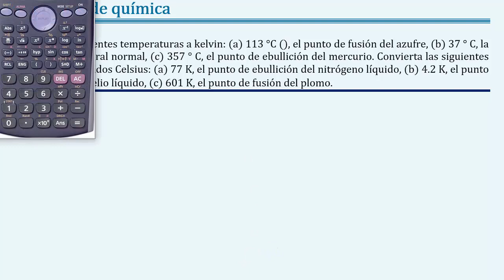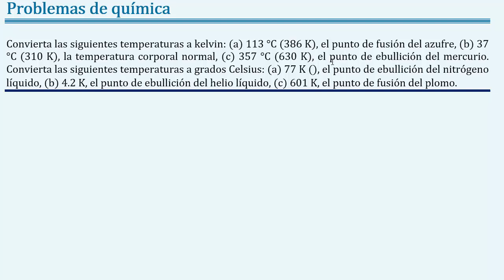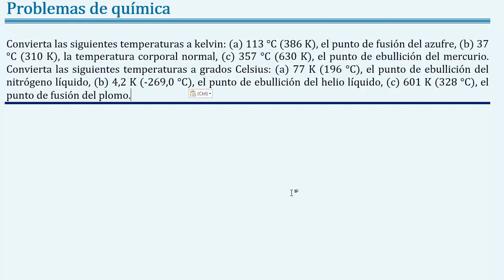Como CONVERTIR de Kelvin (K) a grados Celcius o grados centígrados (°C) y lo OPUESTO (25 y 26)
(Problemas 1,25 y 1,26; Chang 10ed) Convierta las siguientes temperaturas a kelvin: (a) 113 ° C, el punto de fusión del azufre, (b) 37 ° C, la temperatura corporal normal, (c) 357 ° C, el punto de ebullición del mercurio. Convierta las siguientes temperaturas a grados Celsius: (a) 77 K, el punto de ebullición del nitrógeno líquido, (b) 4.2 K, el punto de ebullición del helio líquido, (c) 601 K, el punto de fusión del plomo. cienciasdejoseleg. Propiedades de la materia. Ejercicios de química, adaptado de “Química general de Chang 10 es” capítulo 1 “Química el estudio del cambio”.